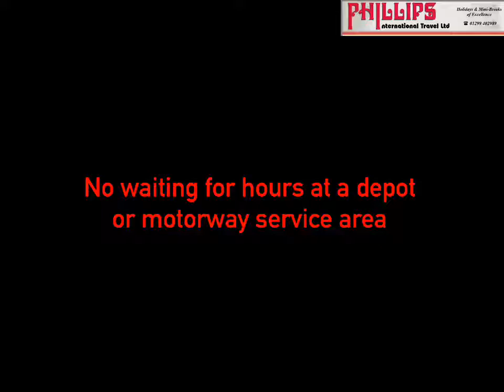Phillips Travel, Bewdley: Isle of Man